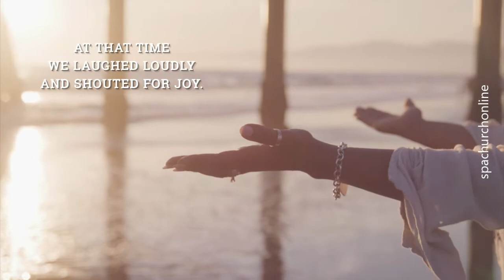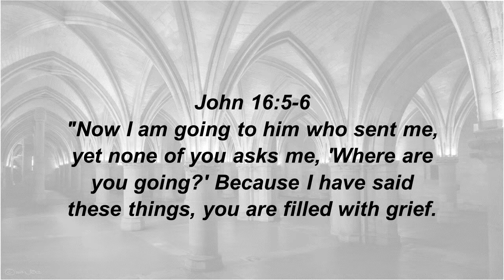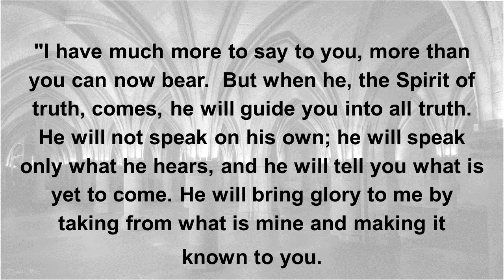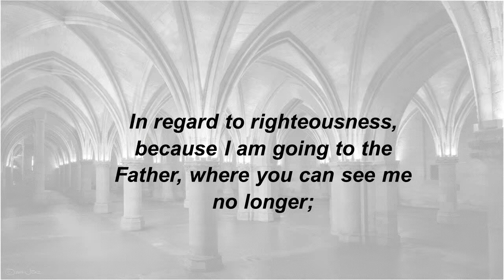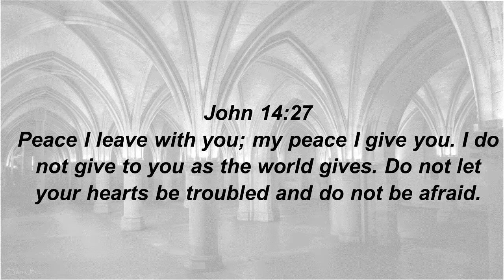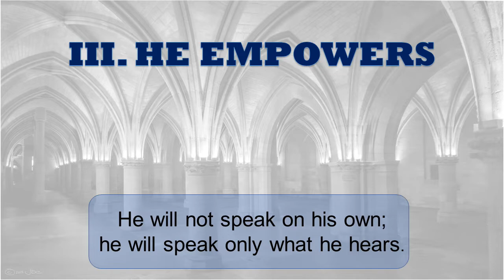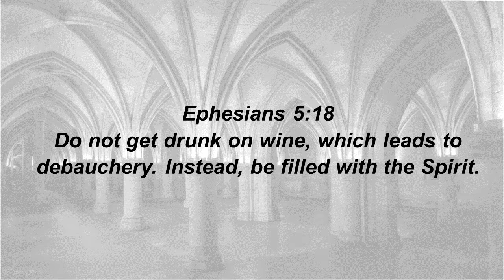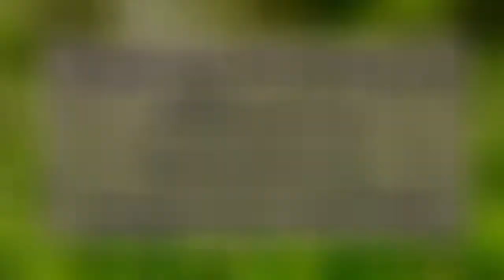March 20th Worship Experience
Join us @ 11am for worship, stay for MORE!